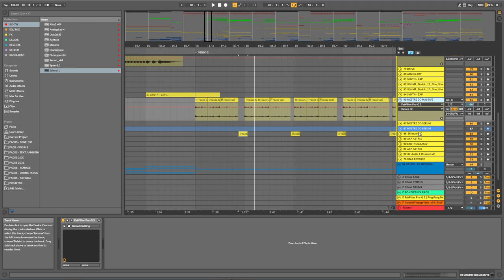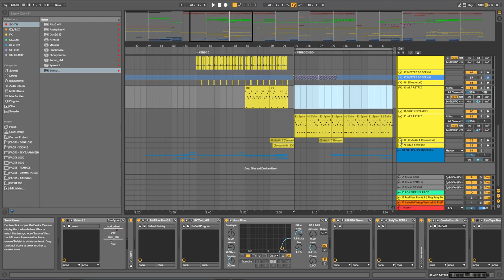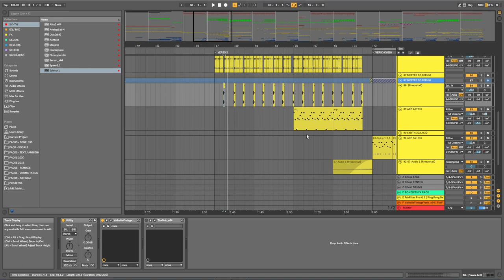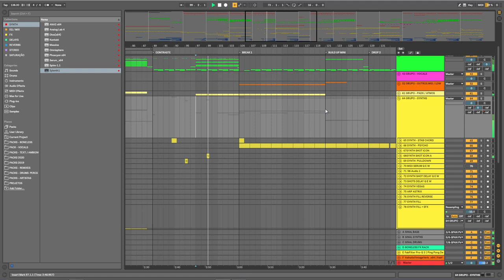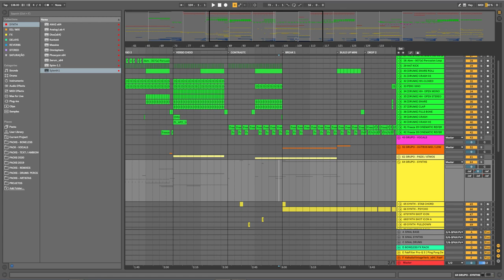Episódio 12 - Como Criar PROGRESSÕES De Bateria e Synths (Ableton | Psytrance)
Nessa aula, o Boneless vai te ensinar a criar PROGRESSÕES em vários elementos do seu Psytrance / Prog-Trance  para que ela conte uma história e não fique monótona, repetitiva e chata.